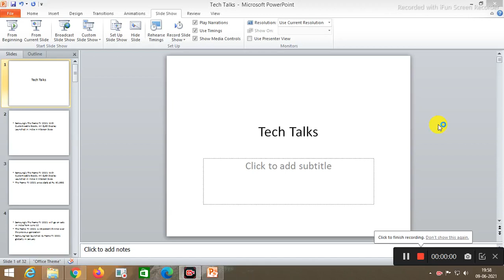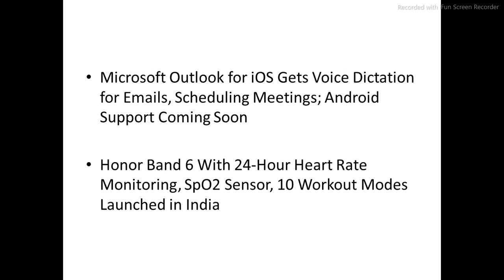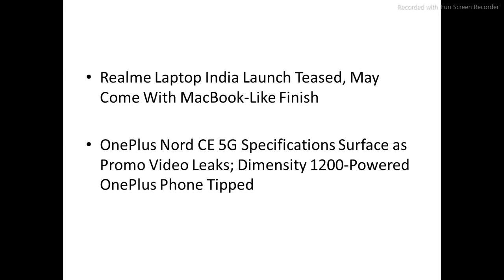Tech Talks- Samsung’s The Frame TV 2021 With Customisable Bezels, 4K QLED Display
Samsung’s The Frame TV 2021 With Customisable Bezels, 4K QLED Display Launched in 4 Screen Sizes